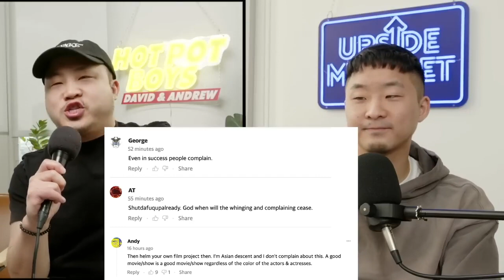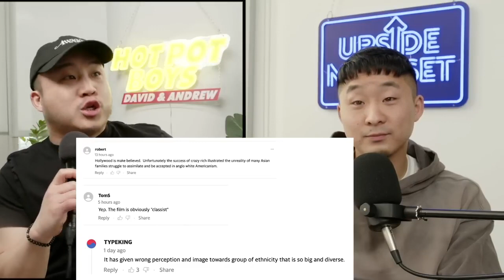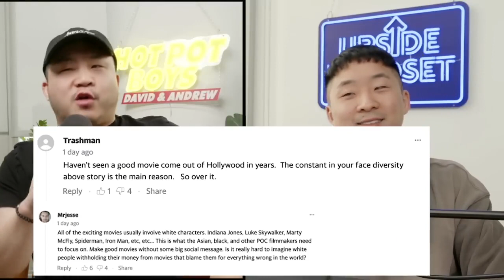Did Crazy Rich Asians Make it WORSE For Asian Movies? vs Satisfying Relax Video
In This Video You Will See Did Crazy Rich Asians Make it WORSE For Asian Movies? vs Satisfying Relax Video.
This video contains the most amazing, beautiful and unusual things in the world. This video is very good for recreation, study and entertainment.
Many thanks to the authors for the materials provided. All materials from the authors are taken from open sources.
Links to channels and names of authors are presented below:

FUNG BROS.

WANT TO JOIN THE TEAM? Do you want to create content with us? We're looking for creatives in or around New York.